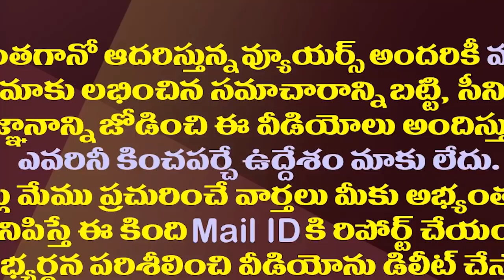పదవికి రాజీనామాచేసి మరీ పరిటాలకు వంశీ ఛాలెంజ్| Vallabhaneni Vamsi Open Challenge To Paritala Sunitha